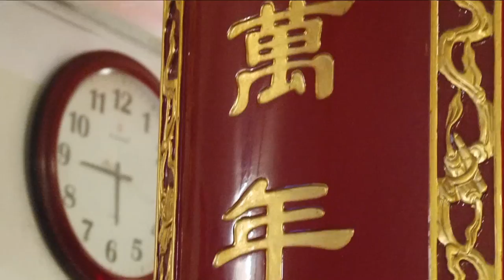Khai Hội Phủ Tây Hồ 2019 - Đồng Thầy Đặng Ngọc Anh Hầu Thánh Cô Cửu Tỉnh